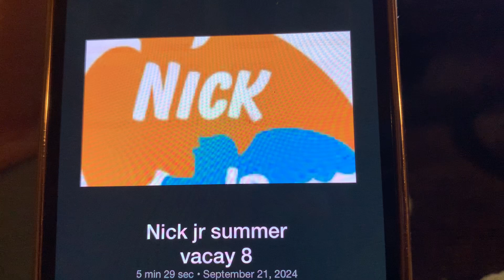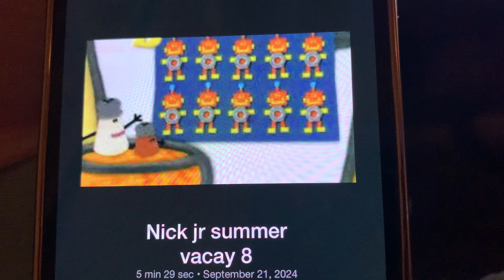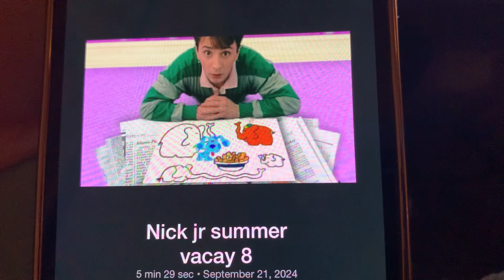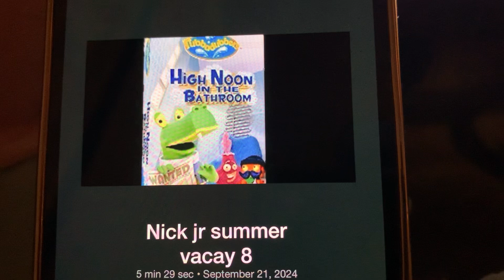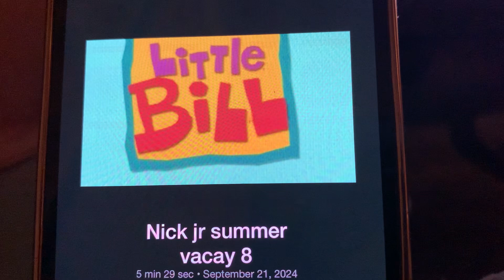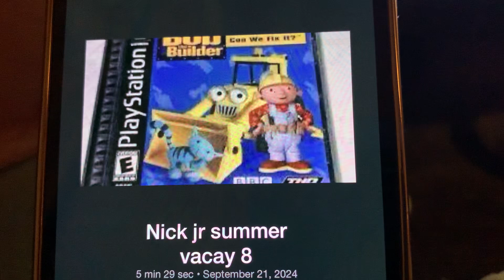Nick jr summer vacation movie 8